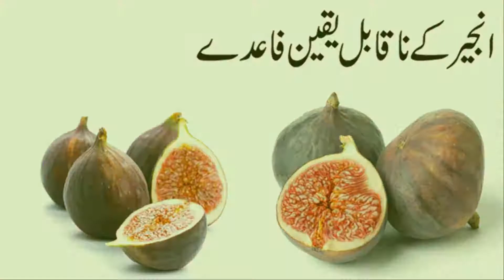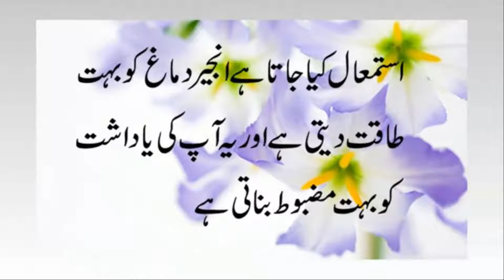angeer kay fawed